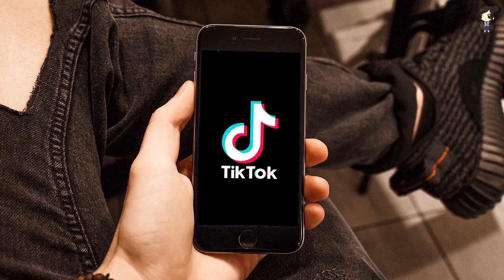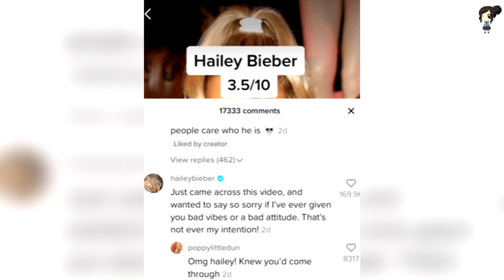Hailey Baldwin Responde A Una Camarera Que La Califico De Grosera